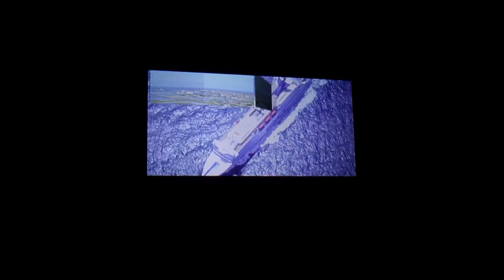ALIS "La due giorni di ALIS", intervista al Presidente ALIS Guido Grimaldi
Intervista al Presidente ALIS, Guido Grimaldi - Evento ALIS
La due giorni di ALIS, 27-28 aprile 2018 Sorrento